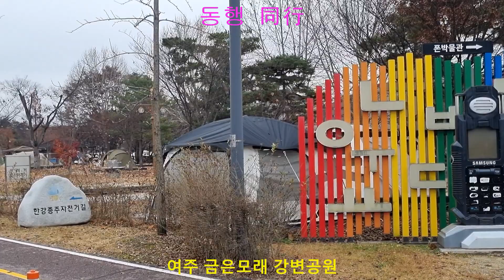동행 금은모래강변공원 자전거라이딩 자전거여행 금은모래캠핑장 (2022/11/13)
몸이 불편하신 분들과 함께 남한강변에서 자전거 타고 점심 먹었어요.
밝은 웃음에 저의 마음까지도 밝아지는 시간이었습니다.
더불어 사는 세상 우리 함께 가요 = 동행 同行
항상 밝고 건강하게 살아 갑시다 🙏
여러분 모두 애쓰셨습니다.

- 장소: 여주 금은모래 캠핑장
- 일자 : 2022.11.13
- 인원 : 총 13명 (3 + 4 + 6명)